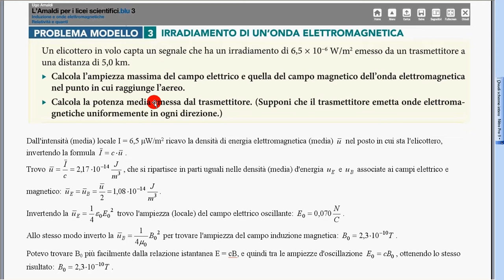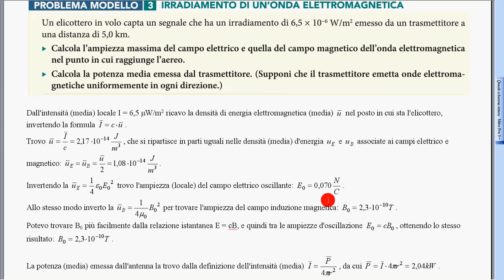esempio Amaldi 1